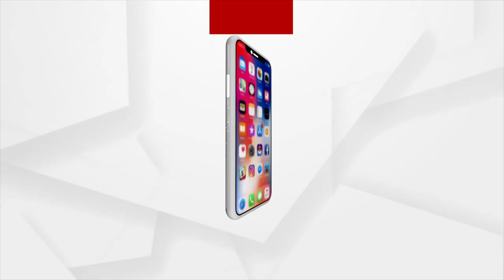Odisha Floods: 10L cusecs water expected to flow through Mundali tomorrow, Says Bijay Mishra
10L cusecs water expected to flow through Mundali tomorrow, Says Bijay Mishra.